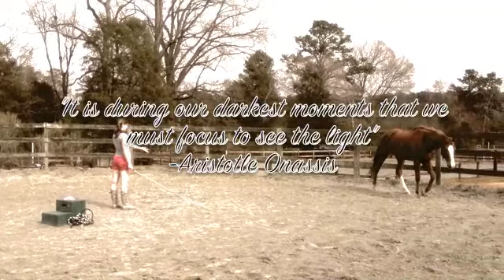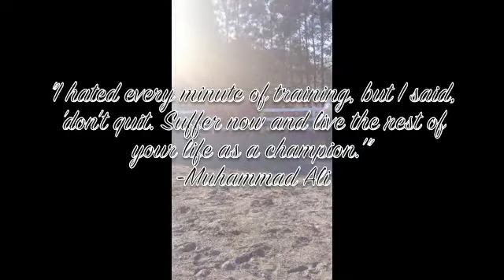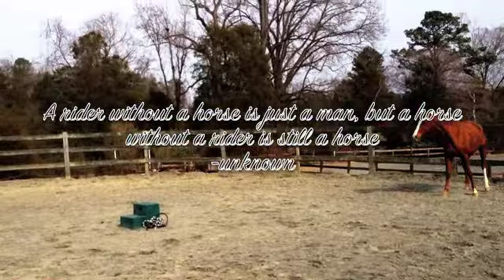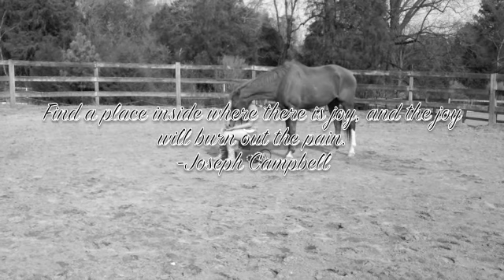Better in Time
So it's been about two weeks since we started Dream's EPM treatment.. almost halfway done! This is just an inspirational video about how this is affecting my life with my horse. It's been hard but I know he will always be there for me so I will always be there for him. I love my darling boy to pieces and this is just a little piece of the love i have for him. Love you soooo much Dreamboat! The music is Better in Time by Leona Lewis and Keep Holding On by Avril Lavigne. I purchased the music but DID NOT create it and I have referenced all quotes used in the video. Thanks!